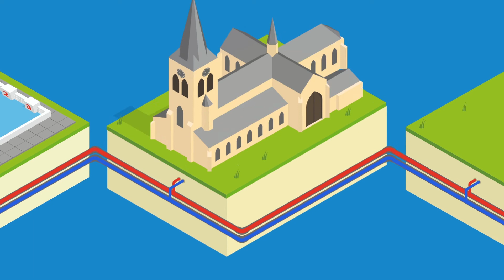Warmtenet animatie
Het plan van het Traais Energie Collectief is om het verwarmen van  de kerken, de Cour, het Puzzelbad en de Traaise sportclubs lokaal en uiteraard duurzaam te doen met het Traais Warmtenetwerk. Hiervoor hebben we een innovatief plan ontwikkeld, waarbij onze eigen rivier de Mark een grote rol speelt. Oppervlaktewater van de Mark, dat in de zomer lekker warm is, slaan we op in de bodem. Als we warmte in de gebouwen nodig hebben pompen we dit water omhoog en verwarmen het verder met een warmtepomp tot het de juiste temperatuur heeft. Dit water gaat het warmtenet in. Zo zorgt niet langer gas, maar water voor een aangename temperatuur in de gebouwen.